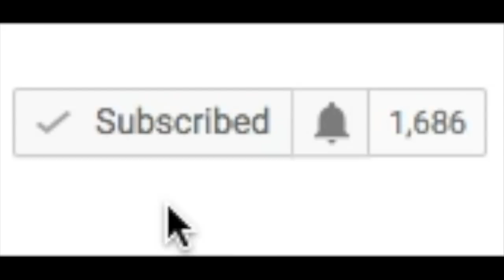Debt: We Are In It Up To Our Eyeballs || Why We Have So Much Debt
Yes, we are in debt up to our eyeballs. Why do we have so much debt?  I get asked this question A LOT.  So I decided to explain what the majority of our debt comes from.  Was it things that we had to do?  NOPE.  It was all things that we decided to do and our over generous natures got the best of us.